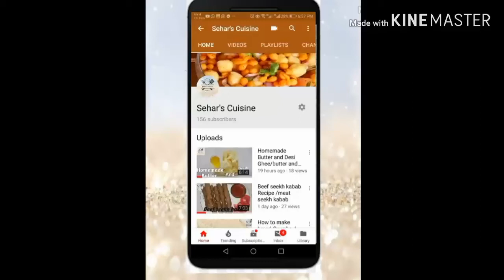Potato cheese ball recipe /snack/how to make Potato cheese ball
A very easy and delicious recipe. Best for tea time snack and good for lunch. U should try this recipe and share ur experience in comment box 😊